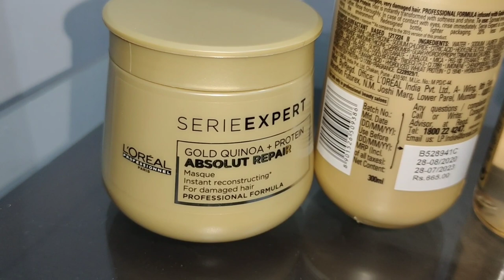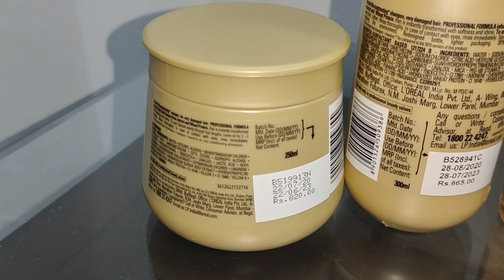Smoothening करवाने के बाद बालों को पतला होने से कैसे रोके/Control hairfall after smoothening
Smoothening
Keratin
Rebonding
Thanks
Control hair fall after smoothening rebonding
Thanks
Dear
For
Have a good day
Take care
Bye